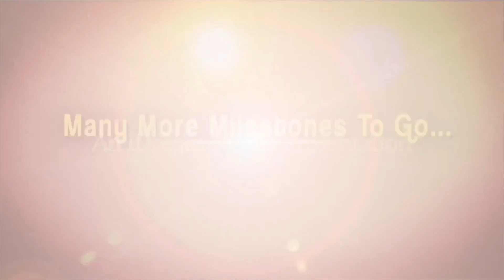విశ్వనాధుని ' శంకరాభరణం ' సినిమా తెలుగు సంస్కృతిలో పెద్ద మార్పు - సిరివెన్నెల | Sirivennela | iDream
Jagamantha Kutumbam, an exclusive series with the Legend Sirivennela Sitarama Sastry garu prior to his demise exclusively for iDream Media.